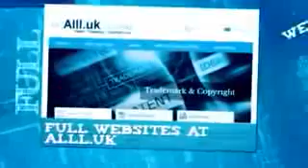Businesses For Sale In Brüssow Brandenburg